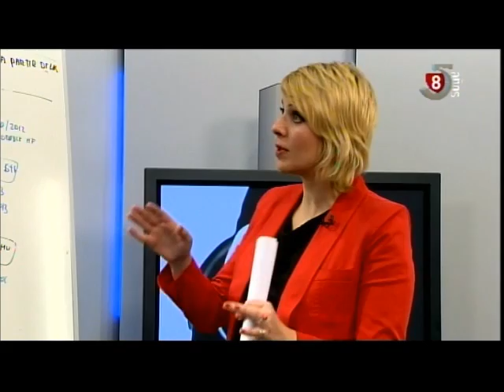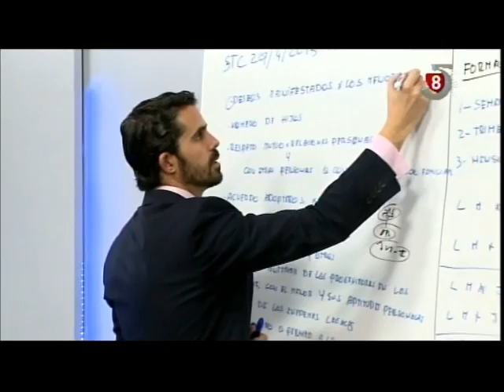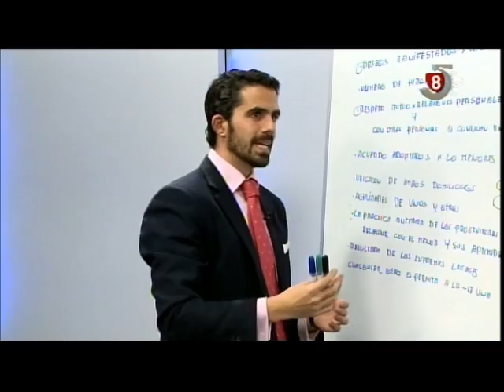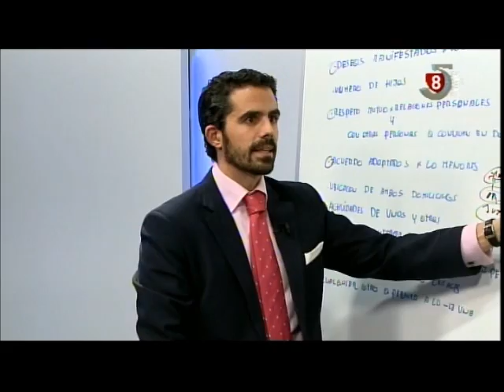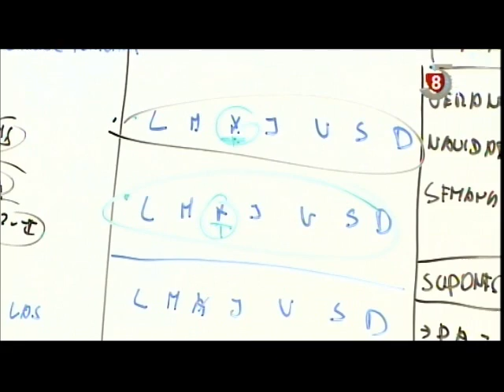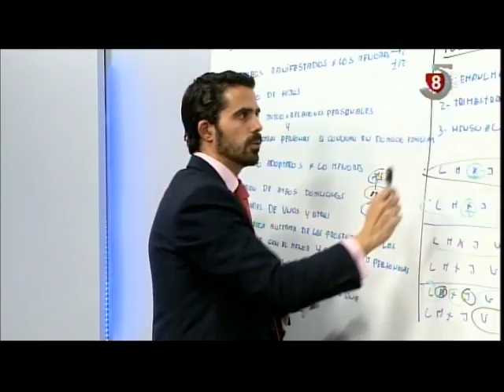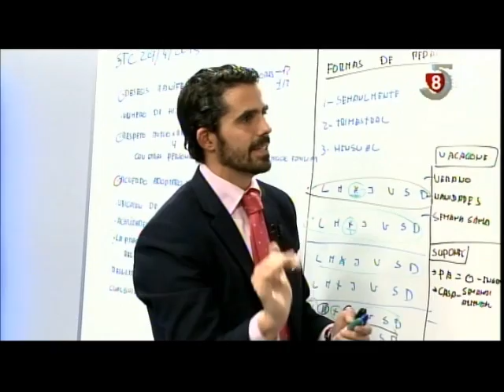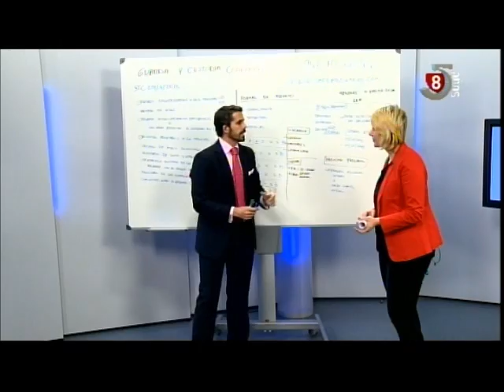Safe Abogados 11-03-2014